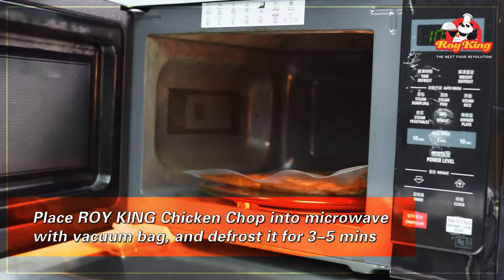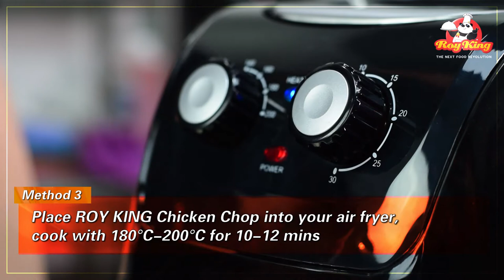Roy King DIY (Do It Yourself) Frozen English sub